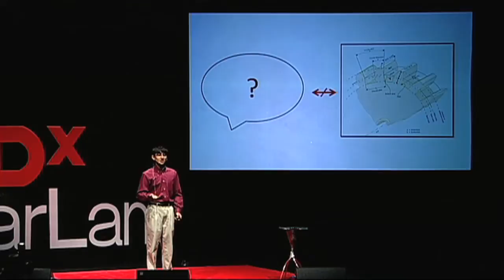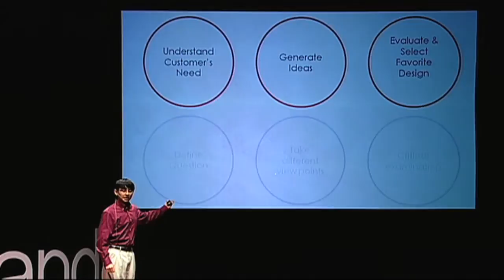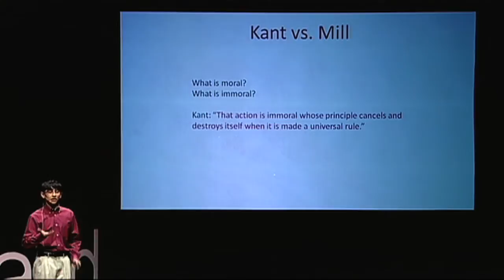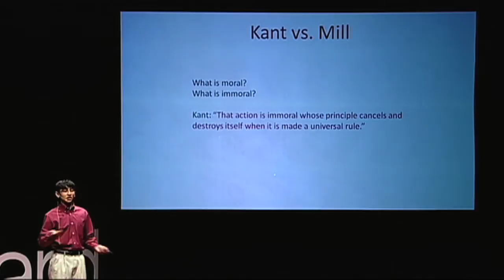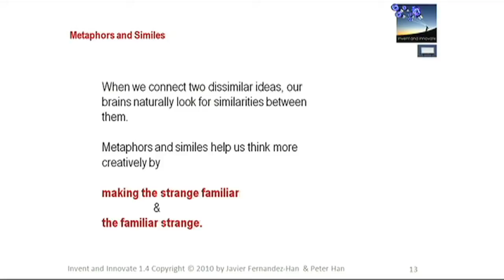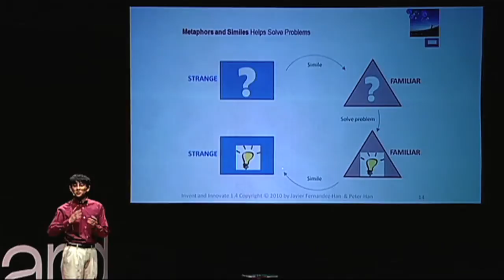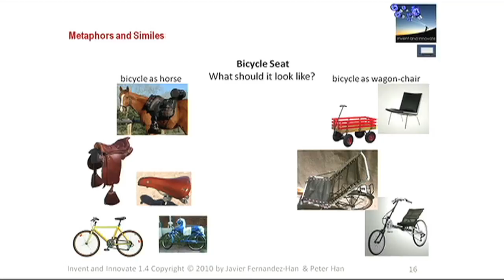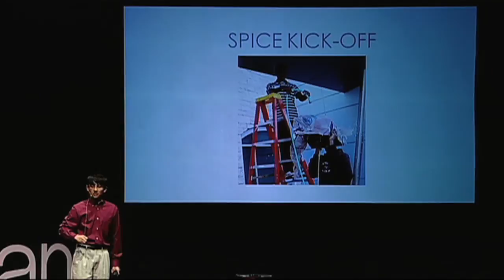I invent, therefore I am philosophy. Invention. Wonderment: Javier Fernandez-Han at TEDxSugarLand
A tinkerer and inventor since age 7, Javier is a rising senior in high school. In 2008, Javier founded the non-profit organization Inventors without Borders to encourage and enable teens to use their talents to solve real-world problems. In 2009, Javier won the first place award in the Ashoka-Lemelson "Invent Your World" competition with his VERSATILE design, an algae and bacteria-powered system for providing food, fuel, fertilizer, and sanitation for developing communities. In 2010, he won the first place award for renewable energy in the Conrad Foundation "Spirit of Innovation" competition with his ACWa (Affordable Clean Water) design, a patent-pending solar, wind and geothermal-powered system for producing clean water from humid air at extremely low cost.